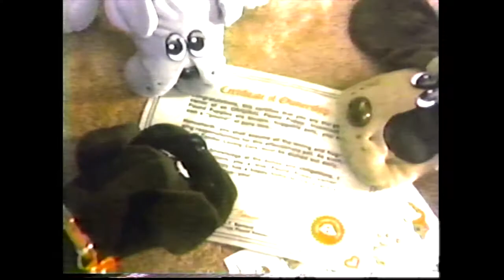Pound Puppies by Tonka Commercial from 1986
Pound Puppies commercial recorded on VHS in 1986. All of my commercials were pulled off of VHS using the Digitnow Video Capture Card.